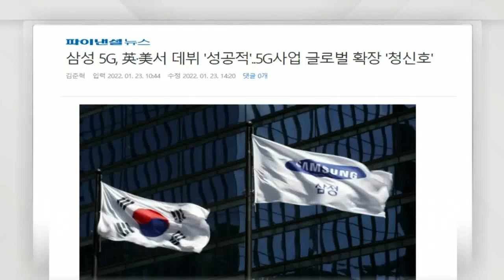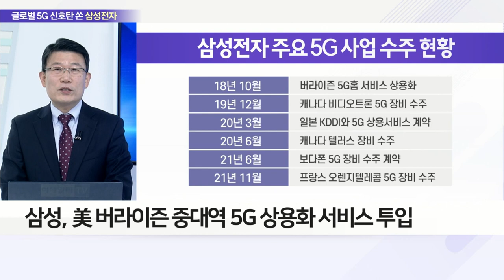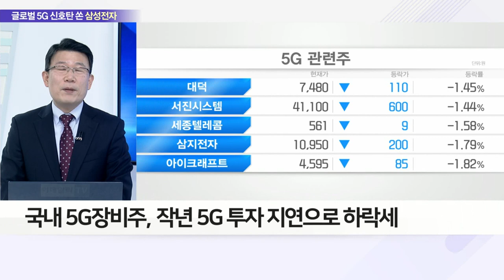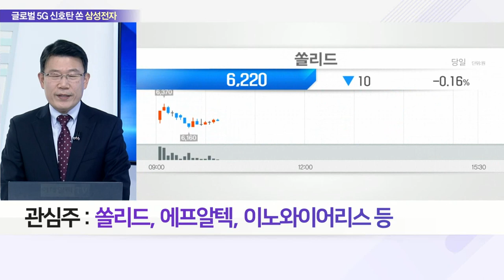글로벌 무대 넓히는 삼성전자… 5G 사업 ‘청신호’_이슈 파워 (20220124)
Q. 유럽 공략 나선 삼성전자, 5G 사업 현황은?
- 삼성전자, 영국서 5G 네트워크 장비 상용화 첫 성공
- 보다폰, 5G 기지국 추가 설치… 삼성 매출 확대 전망
- 삼성, 영국을 시작으로 유럽 내 5G 시장 진출 가속화
- 삼성, 美 버라이즌 중대역 5G 상용화 서비스 투입

Q. 5G 사업 확장 첫걸음… 장비 업체 날개 다나?
- 국내 5G 통신 장비업체 수혜 전망
- 국내 5G 장비주, 작년 5G 투자 지연으로 하락세
- 삼성전자, 올해 5G 통신장비 설치 본격화 전망
- 통신 장비 업체 실적 개선 기대감 유효
- 관심주 : 쏠리드, 에프알텍, 이노와이어리스 등